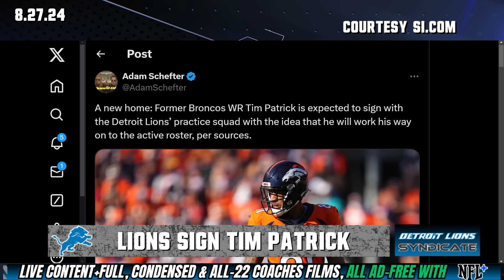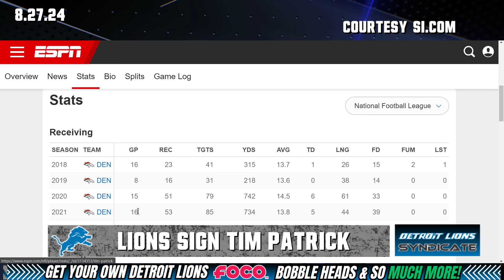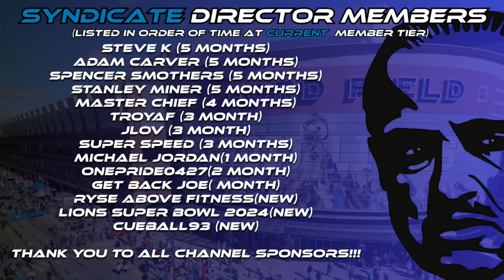BREAKING NEWS: Detroit Lions Make FIRST Practice Squad SIGNING, WR Tim Patrick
🚨 BREAKING NEWS 🚨: The Detroit Lions have made their first practice squad signing, and it's none other than WR Tim Patrick! 🏈 In this video, we dive deep into what this means for the team, how Tim Patrick can impact the Lions' offense, and what fans can expect moving forward.

Join us as we analyze this exciting development and discuss the potential strategies the Lions might employ with their new addition. Don't miss out on the latest updates and expert fan analysis!